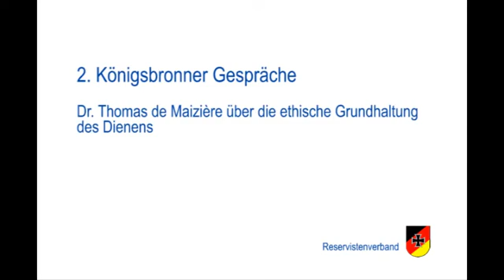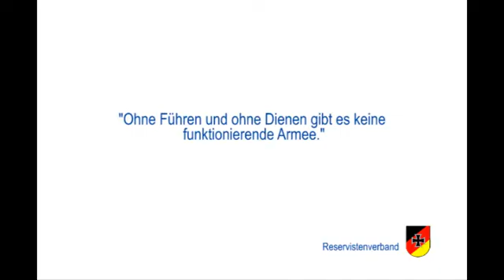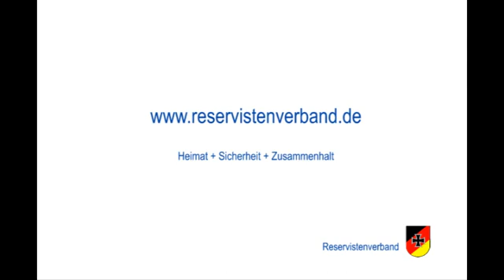Königsbronner Gespräche: Rede von Verteidigungsminister Thomas de Maizière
Bei den Königsbronner Gesprächen am 2. März 2013 spricht Verteidigungsminister Thomas de Maizière über die ethische Grundhaltung des Dienens.